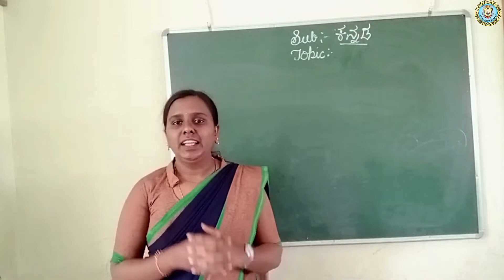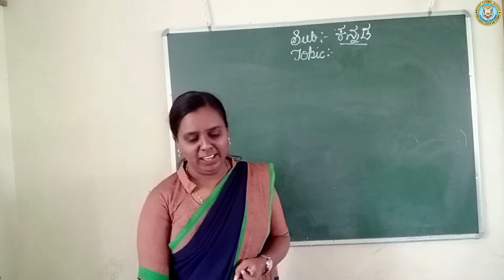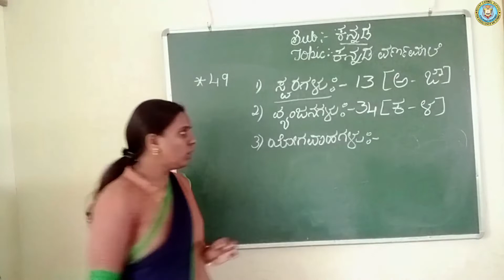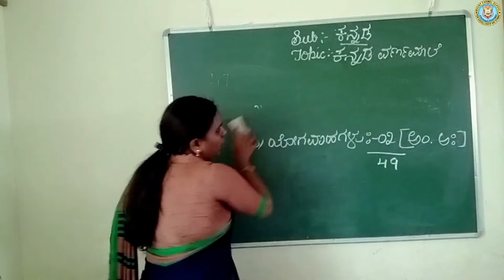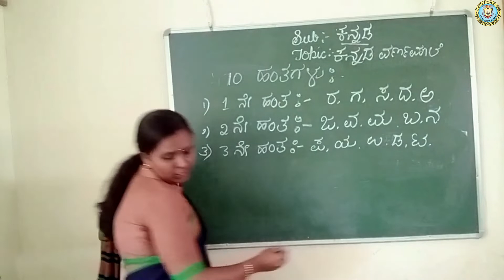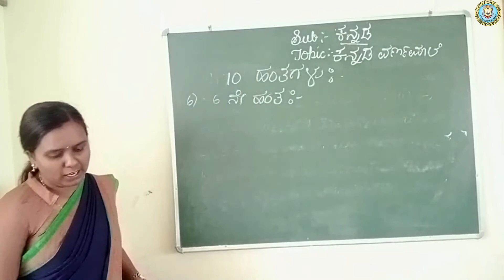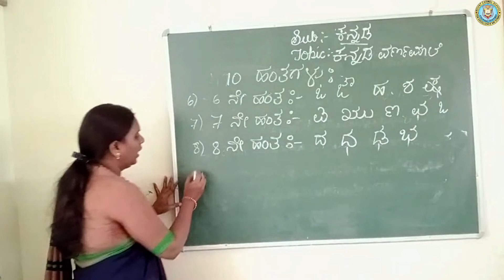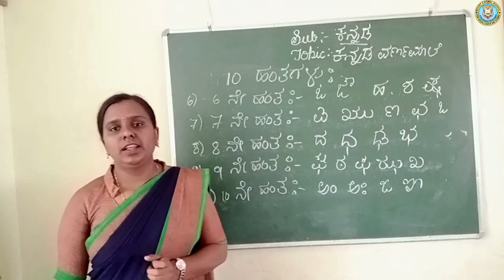Bridge Course : Kannada - ಕನ್ನಡ ವರ್ಣಮಾಲೆ